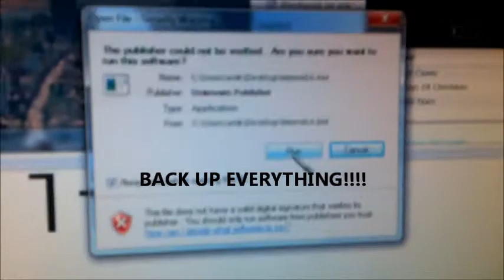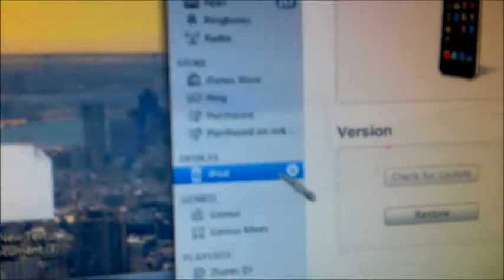fix forgotten password with all data on ipod touch, iphone, or ipad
forgotten your password? iw ill show you how to get rid of the password of the device and still have all your data on the apps for free